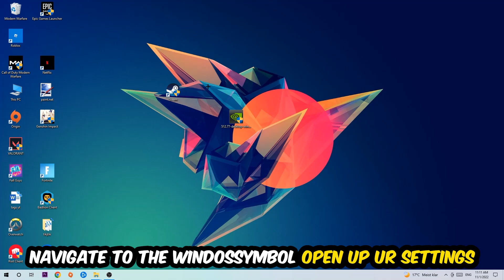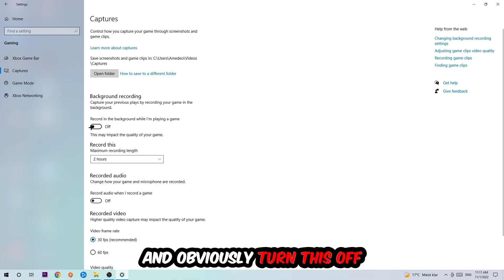Kingdom and Castles – How to Fix Fps Drops & Stuttering – Complete Tutorial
how to fix Kingdom and Castles fps drop,
how to fix Kingdom and Castles fps drop ps4,
how to fix Kingdom and Castles fps drop ps5,
how to fix Kingdom and Castles fps drop pc,
how to fix Kingdom and Castles fps drop xbox,